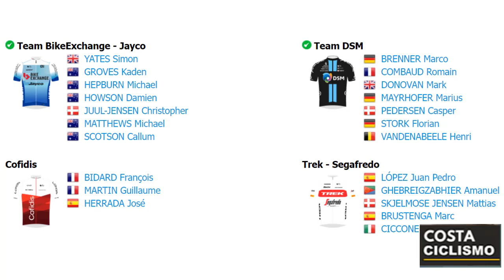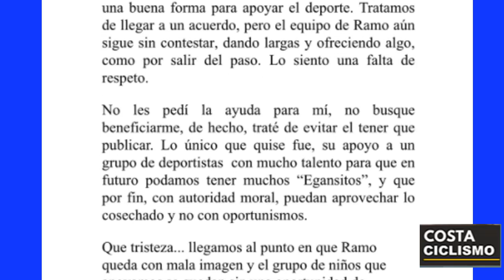VOLTA a CATALUNYA 2022 NAIRO Quintana LE SALEN MAS RIVALES 🔥 EGAN Bernal PROTESTA